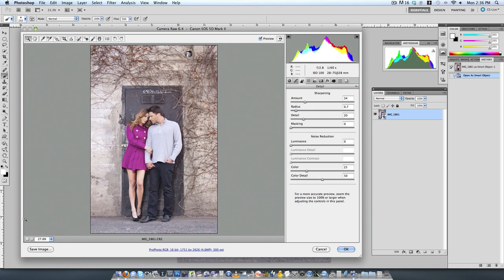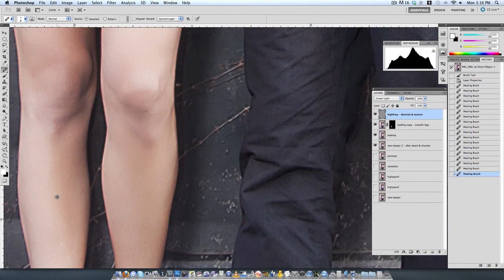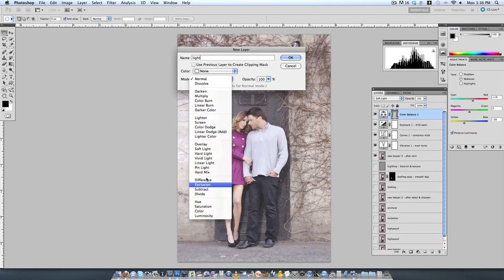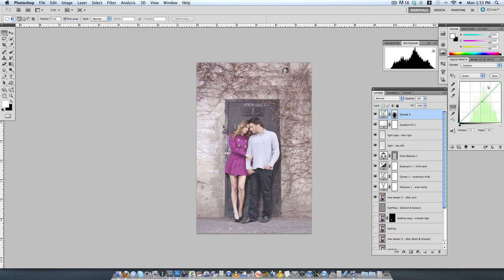Summer & Bryan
shot in the arts district in downtown LA
music:  "How Can You Swallow So Much Sleep?"  - Bombay Bicycle Club from the album, "A Different Kind of Fix"